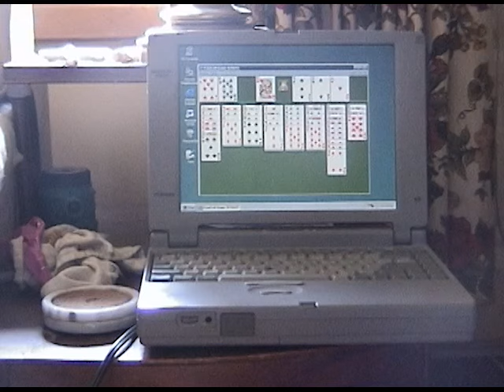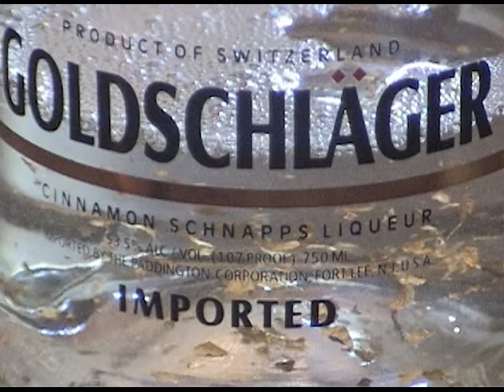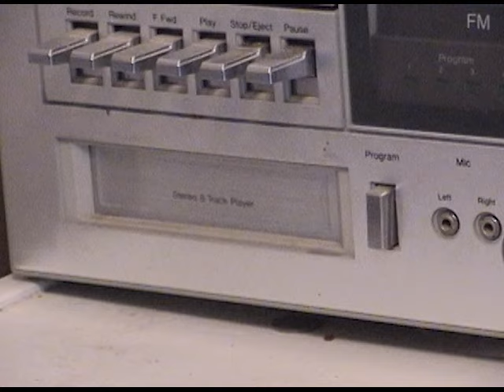Mine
Mine, mine, mine. From ROX 92.